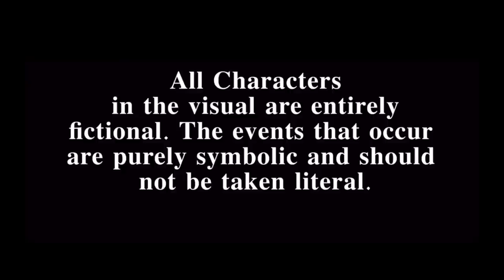Desperado Ft Corleone & Skrapz - Kawasaki (Music Video) | Link Up TV